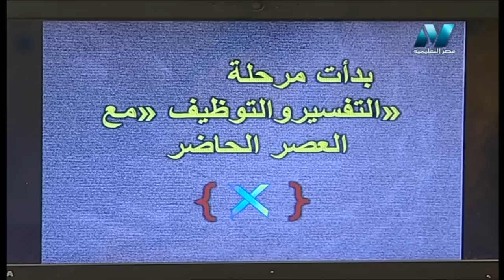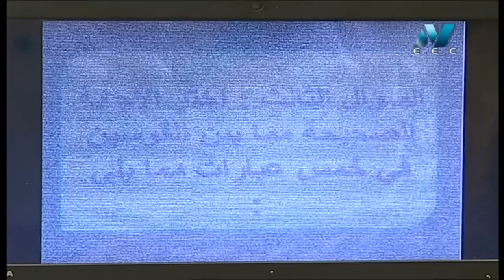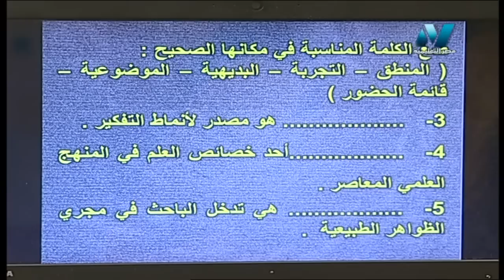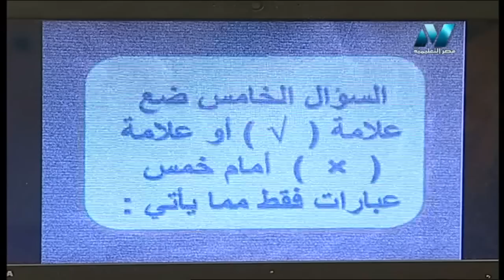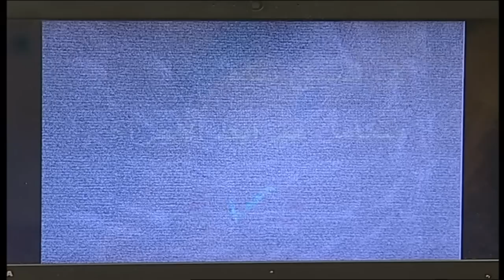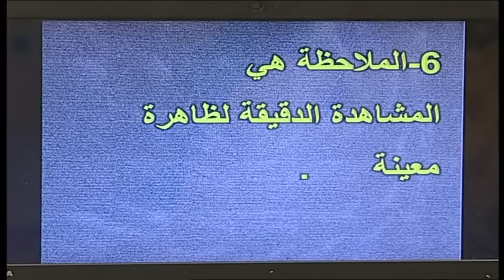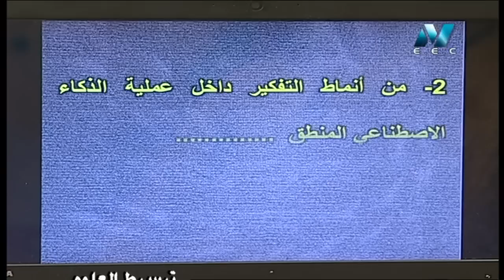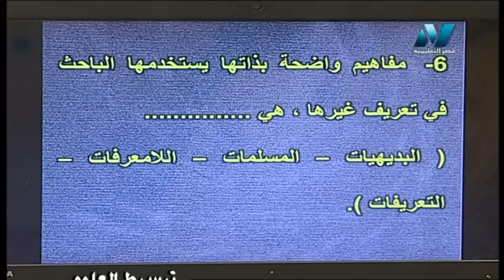08-01-2019 فلسفة و منطق لطلاب الدمج ( مراجعة الباب الأول والثاني منطق و فلسفة ) أ ثريا حسن أسامة